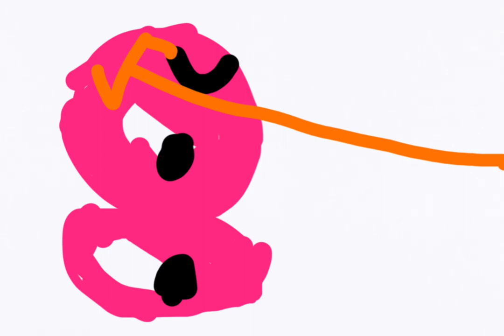Number Lore (33)